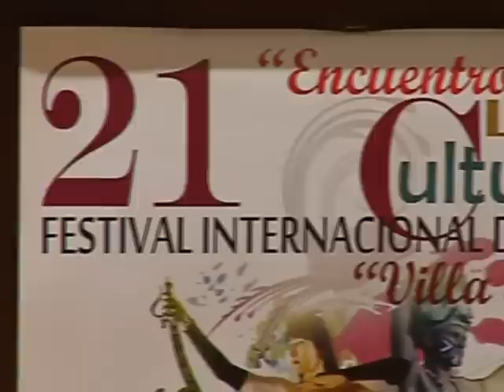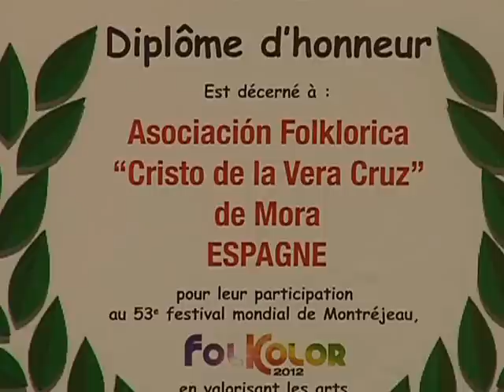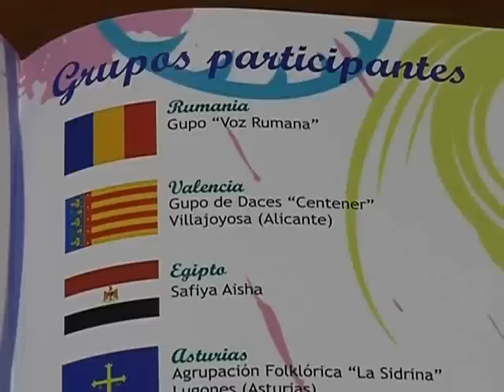El 7 y 8 de Septiembre Mora celebra el XXI Festival Internacional de Folklore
Durante el segundo fin de semana de Septiembre toda la región tiene una cita con el municipio de Mora. Y es que allí se celebra uno de los eventos de referencia en el folklore mundial: el Festival Internacional de Folklore "Villa de Mora". Teletoledo Noticias.